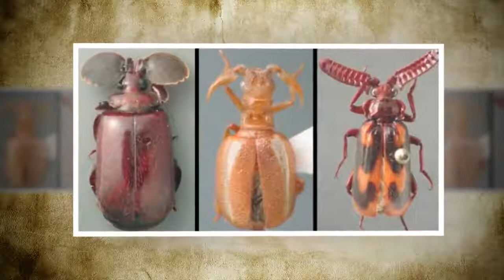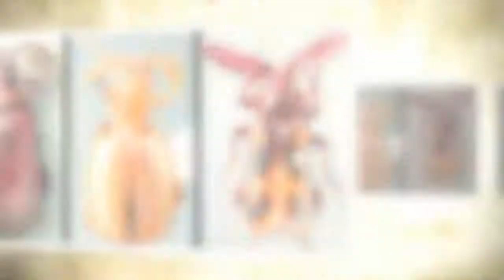Top 10 Ant Enemies